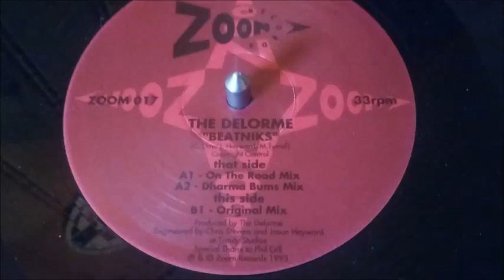The Delorme ‎– Beatniks (Dharma Bums Mix)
Label : Zoom Records ‎– ZOOM 017, Zoom Records ‎– zoom 017

Format : Vinyle, 12"

Pays : Royaume-Uni

Sortie : 1993

Genre : Electronic

Style : House Progressive

Titres :

A1. Beatniks (On The Road Mix)
A2. Beatniks (Dharma Bums Mix)
B. Beatniks (Original Mix)